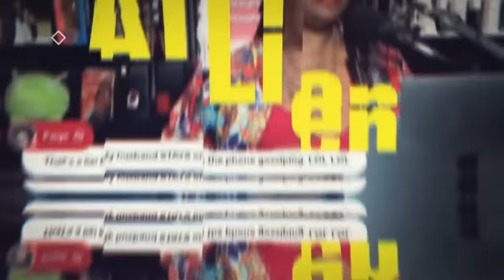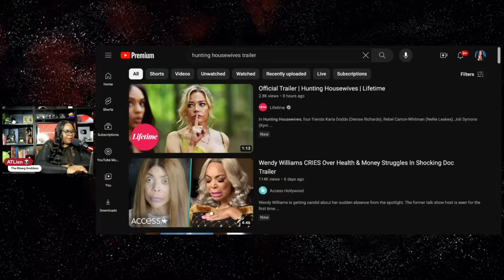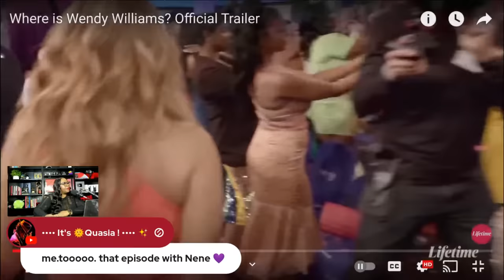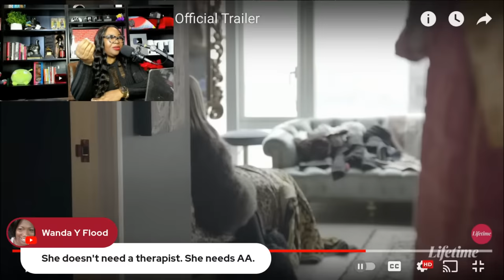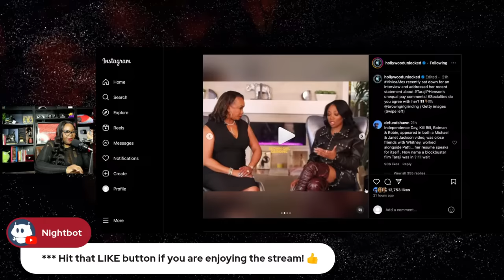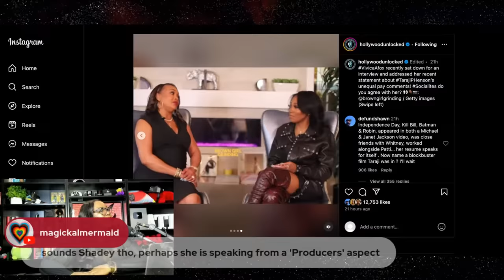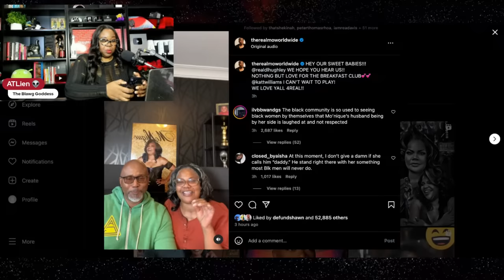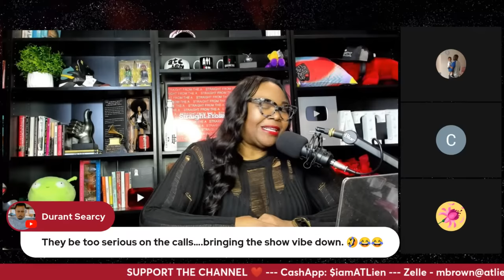Mo’Nique & Sidney Respond to DL Hughley | Katt Williams Tour | Nene Leakes on Lifetime & More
Mo’Nique & Sidney Respond to DL Hughley + Announces Tour w/Katt Williams
Nene Leakes appears on Lifetime Movie - Hunting Housewives
Wendy Williams Documentary - Where is Wendy?
Kenya Moore welcomes Porsha Williams back to Real Housewives of Atlanta, says DOOR IS CLOSED for Nene

00:00 Intro/Agenda
13:19 Nene Leakes new movie
18:06 Where is Wendy Williams?
28:07 Kenya Moore Talks Rhoa
36:41 Vivica Fox on Taraji P. Henson
44:41 Monique’s response to DL
1:19:25 Viewers call in

FUNNY or nah? Mo'Nique Shares Deep Dark Secrets in Netflix Comedy Special | My Name is Mo'Nique
Hot?🔥 or Nah? 👎 Beyoncè Gifts Mo'Nique PLUS SIZE Items from Ivy Park x Adidas Collection | Drip 2

*** SUPPORT ***

*** READ ME! ***

*** Mailing Address ***

*** FOLLOW ME ***